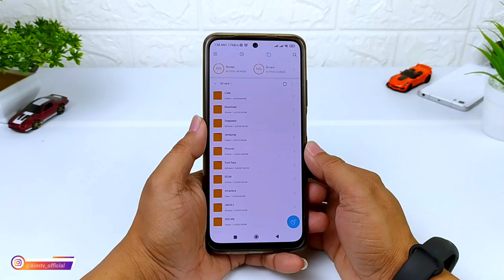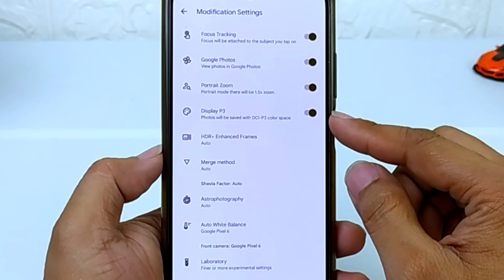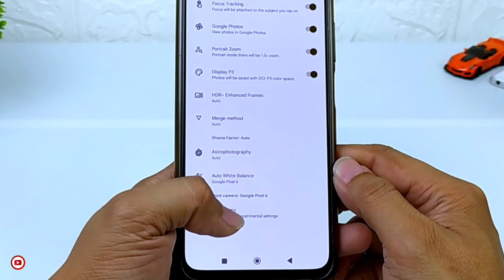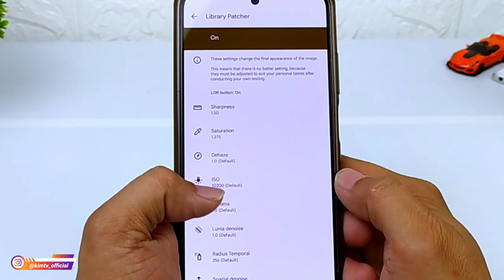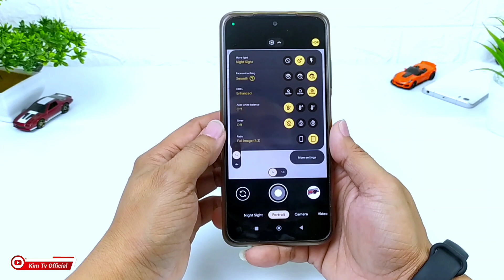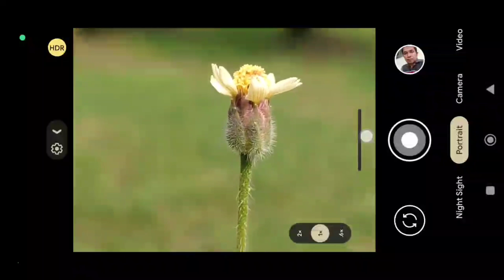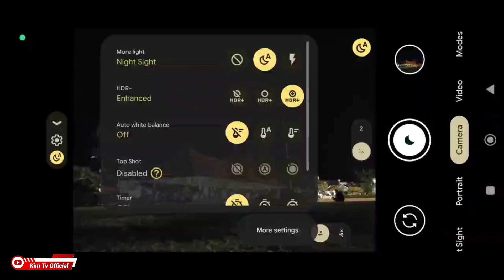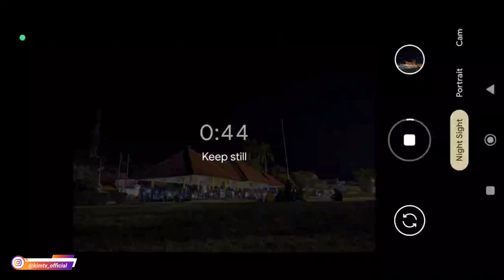TERBARU 🔥 GCAM PARROT 8.4 v1.4 TIRAMISU | SIMPEL TAPI KEREN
TERBARU 🔥 GCAM PARROT 8.4 v1.8 TIRAMISU | SIMPEL TAPI KEREN

Divideo ini ada beberapa penjelasan cara settingnya.
Simak videonya sampai selesai, jangan di skip² agar tidak gagal faham😊

Link tanpa password, sebagai apresiasi terhadap channel ini mohon ditonton videonya terlebih dahulu sebelum download!!

NOTE:
-Gcam ini hanya support dengan HP android 10 atau lebig tinggi dan tentunya sudah enable camera2api.
-Gcam ini tidak pakai config jadi harus di setting seperti divideo.

Special Credit : Parrot043

Tambahan : Jika mengalami hasil mode astronya blank hitam silakan masuk ke menu setting lalu pilih Modification settings / Astrophotography / Atur time nya ke maximal 8 Second (Lebih jelas lihat video)